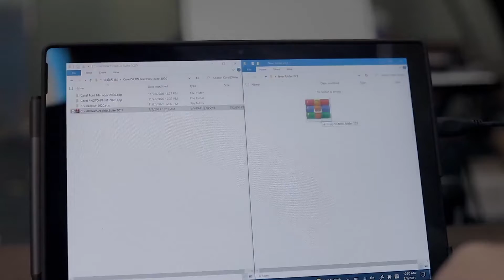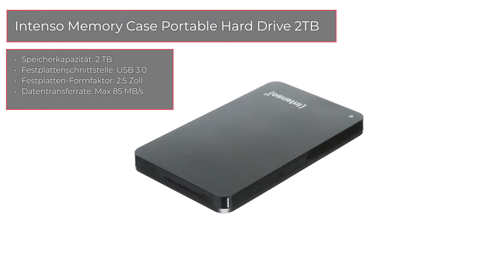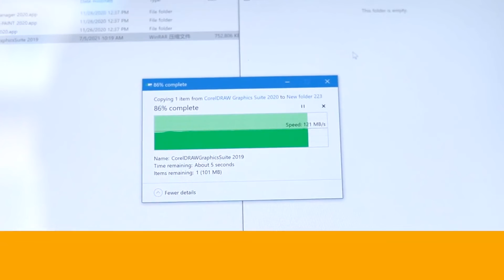TOP–5. Die besten Externen HDD Fest­platten. Test & Vergleich 2023 | Deutsch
Intenso Memory Case Portable Hard Drive 2TB